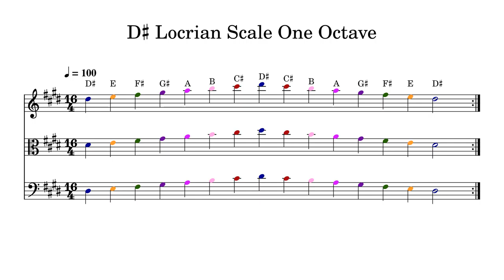D♯ D Sharp Locrian Scale One Octave at 100bpm Backing Track Color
Play or sing along. This track features double bass, cello, viola and violin playing D♯ D Sharp Locrian Scale One Octave at 100bpm. Sheet music is provided on G treble clef, C alto clef and F bass clef.